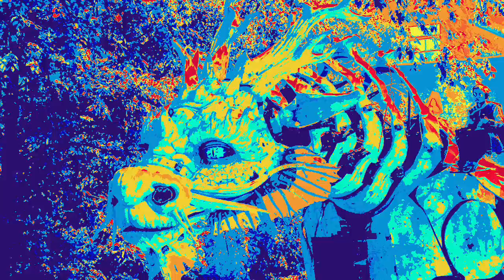Dragon Walk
Playing with a dragon and a guitar...